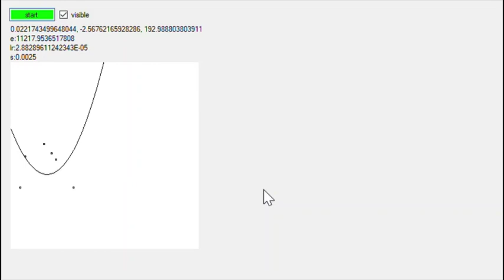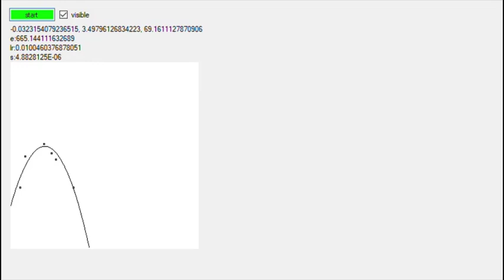Quadratic Regression Attempt 3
Only 1 major jump, and it was faster.